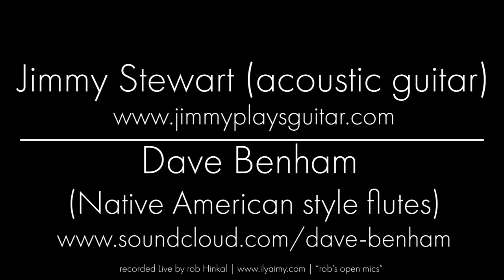Native American style flute - How Low Can I Go?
I'm playing my new contrabass Native American style flute in A alongside Jimmy Stewart with his beautiful fingerstyle guitar work. We are playing his song "La Fin" from his first album "Just Left Of Beautiful", transposed up two frets. "Show More" to read about this unique flute.

This was performed on 2/18/2019 at Rob's Open Mics, Teavolve Cafe and Lounge, Baltimore, MD. The recording and mixdown is courtesy of Rob Hinkal - the host of the weekly event.

As far as I know, this is the lowest Native American style flute ever made. The fundamental note is an A2, five notes higher then the lowest C on a cello. It has all of the standard cross fingerings for a modern 6 hole Native American style flute, and it easily plays the the third in the 2nd register.

The flute has a quiet voice, so I strapped on a close miked cheap wireless directional condenser microphone to achieve a full sound.

The detachable flute head, made by Leonard "Lone Crow" McGann, is made of stained wood (pine?), and includes a 2" PVC coupler that I covered with black electrical tape. I acquired the prototype flute head from his wife Kitty at the Oct 2018 Leonard "Lone Crow" McGann Memorial Flute Fall-In Retreat in the foothills of the Virginia Blue Ridge Mountains. I don't have any other flute from Leonard, so I am honored and grateful that Kitty sold it to me. I hope Leonard is smiling from above seeing his prototype incorporated into a finished flute.

I constructed the body of the flute from 2" PVC, and made it self standing by setting it on a toilet flange. The functional body of the flute is ~49 inches, measured from the cutting edge to the top of the direction holes at the bottom. Add in 10 additional inches at the bottom to bring the bottom tone hole to a comfortable position, plus 8" at the top for the slow air chamber, and the flute stands 5' 7" tall!

I fashioned a bocal out of threaded 3/4" PVC elbows to bring the mouthpiece within reach. It just happened to screw on perfectly to the original side blown wooden mouthpiece that Leonard made.

The tone holes are ~3/8", with lots of undercutting to bring the flute in tune. I figured out the position of the finger holes by measuring the distances on a pair of bass flutes that I own, and computed the average length ratios. I offset the holes dramatically to fit my hand. The fingering patterns are standard, except I have to use a thumb and two fingers on each hand to cover the wide span. The largest span is 4.5 inches between the thumb and index finger of my bottom hand.

The whole flute disassembles into 4 sections for relatively easy transport.

I love the fact that I can use the same flute head for multiple flutes. I've already made a B flute, and am thinking of trying a C. I'd like a D, but am afraid the length to bore ratio will be too short with the 2" PVC. I also don't think I can go any lower. The length to bore ratio of the A is near perfect at 24.5 inches. I fear much higher and the low note will become brittle. But the real issue is the tone hole spacing would be too great for my hands to cover. I could perhaps adapt the bore to 3" PVC for a shorter flute, but then I'm not sure my fingers could cover the wider tone holes that would be required. So I'm thinking any lower would require a mechanical key mechanism with pads to cover the holes. That just simply feels wrong for a Native American style flute.

God bless you Leonard. Thanks for making this prototype flute head. I am really enjoying this creation.

I struggled for a while on what to call this flute. Family and friends were giving it all kinds of silly but fun names. But then I contemplated on the black paint job, the maker of the flute head, and the fact that the flute is so unique, and I realized that "Lone Crow" is perfect for this flute.